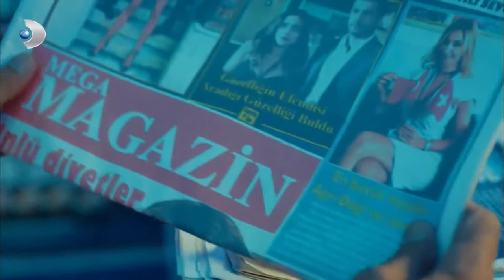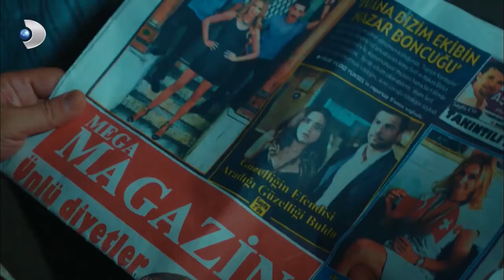سقط غولرو في الألسنة بسبب البرسيم حرب الورود الجزء 15